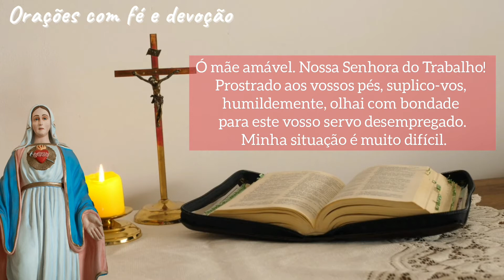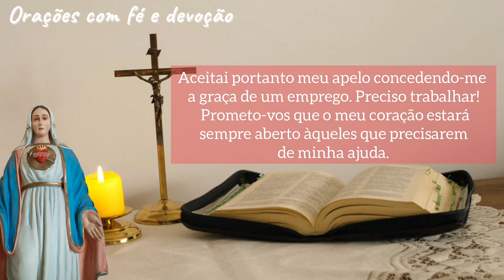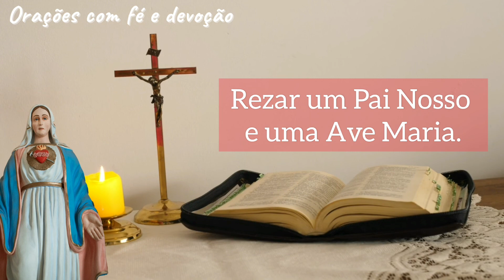Oração para conseguir emprego - Nossa Senhora Intercessora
Oração perfeita para você que se encontra triste e abatido por não conseguir meios de trabalhar e passa por necessidades , Nossa Senhora irá interceder por você .Reze sempre com fé e devoção.

Compartilhe ,curta, comente e se increva😉

O Toque na Igreja é um curso ONLINE, o que te dá uma flexibilidade total para estudar no horário em que for melhor para você, no conforto e segurança da sua casa e ainda economizando tempo e dinheiro, através de um método super PRÁTICO e sem enrolação.
O curso é inteiramente focado em músicas Católicas, ao final inclusive aprenderemos um repertório completo de uma Santa Missa
Adquira : hotm.art/mmbghh

E-book O Milagre das Rosas + Áudiobook na íntegra + Álbum com fotos

Quer Aprender a tocar qualquer Música Religiosa? Sem Mensalidades
Aprenda Como Tocar Qualquer Música Religiosa em seu Teclado e

Muito se tem ouvido falar em Modéstia!
E quantas dúvidas surgem não é?
O que é, por onde começar enfim, muitos questionamentos sobre esta forma de viver.
Pensando nisto, criei este Manual da Modéstia, para te ajudar a entender de forma clara,
simples e sem rodeios, tudo sobre ser uma mulher modesta.
Conheça de forma bem simplista o que é a Modéstia Católica!

Maria passa na frente e pisa na cabeça da serpente - Seleta de orações Marianas

Curso Em Defesa Da Fé Católica com ex-protestante .Missionário Daniel Silveira.

Videos feitos para lhe aproximar mais de Deus